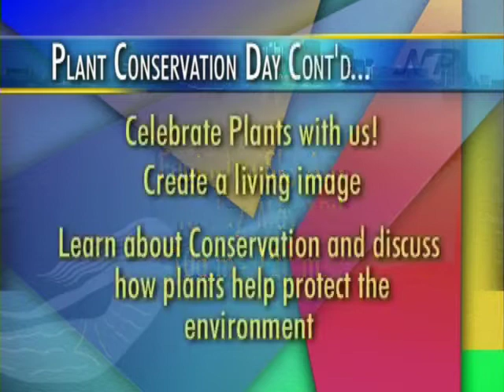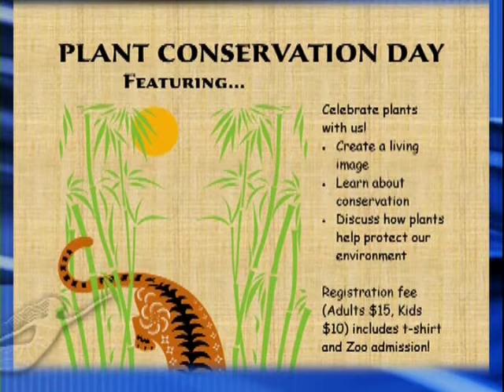Meet Tumbleweed the hedgehog and Nattie the hognose snake at the Virginia Zoo - Norfolk Perspectives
Come on out on May 19th to the Virginia Zoo for Conservation Day and learn how to "sky write".
See full length Norfolk Perspectives with Bob Batcher shows and podcasts